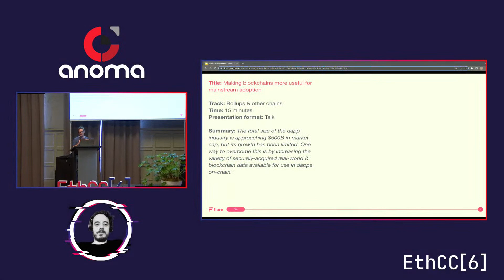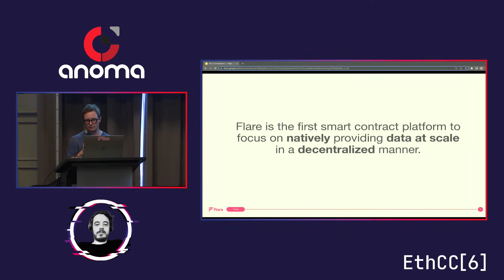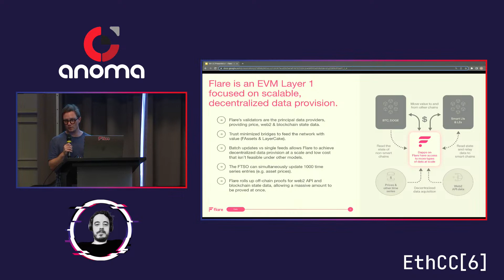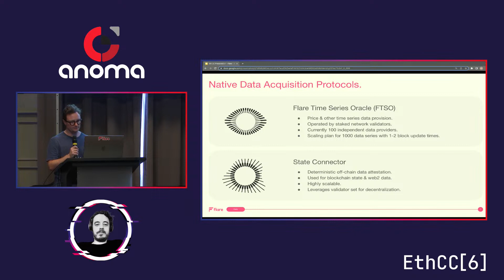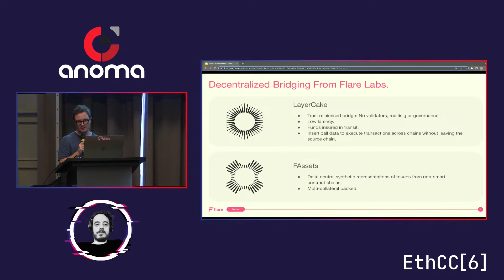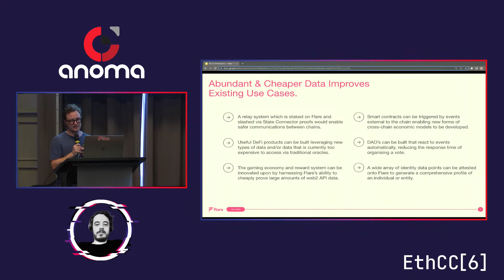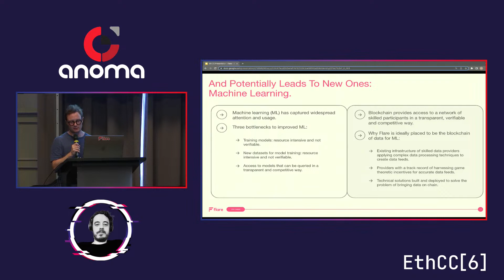Hugo Philion -Making Blockchains more useful for Mainstream Adoption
The total size of the DApp industry is approaching $500B in market cap, but its growth has been limited. One way to overcome this is by increasing the variety of securely-acquired real-world & blockchain data available for use in dapps on-chain.